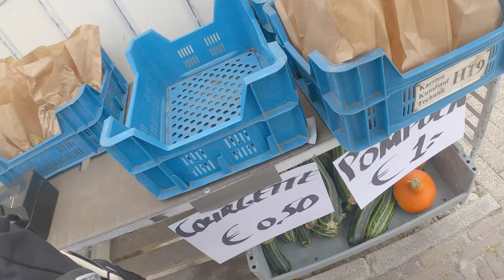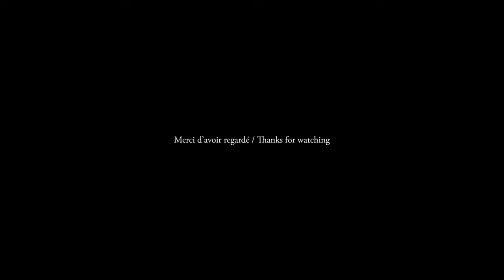23 - Tour d'Europe en vélo pliant BROMPTON (Pays-Bas)🚲 - Il veut créer un village de 11 tiny houses🛖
Salut les amis! Nouvelle vidéo aujourd'hui!! Le début du tour d'Europe commence. Je me rends dans un petit village dans le nord des Pays-Bas
à 75km d'Amsterdam rencontrer Joost qui vit en tiny house et qui a acheté un terrain pour y développer une communauté de 11 tiny houses.
Il a trouvé une forêt vraiment chouette, il est en phase de finalisation pour son permis avec la ville.
Depuis mon arrivée aux Pays-Bas, je suis émerveillée par les paysages, les petits villages typiques, et les pistes cyclables! Ce pays est tout simplement incroyable!
Je vous embarque à nouveau avec moi les amis!! Yeahhhhh on the road baby!!!
Vous avez  aussi droit à des blagues vraiment hilarantes dans cette vidéo (non c'est faux ahahah).

🚲Je filme avec l'A7III et la Go Pro 8
🚲Mon vélo Brompton est un M6R.